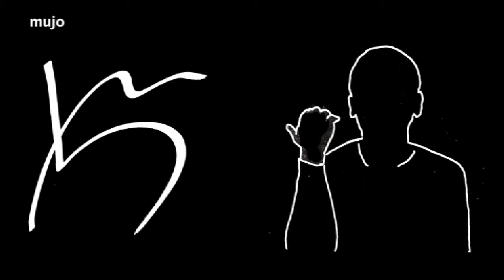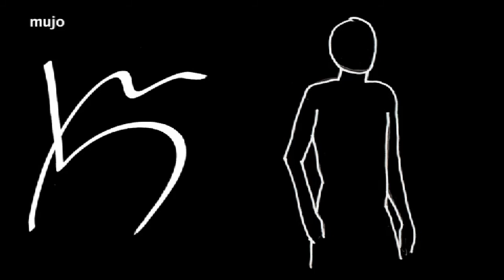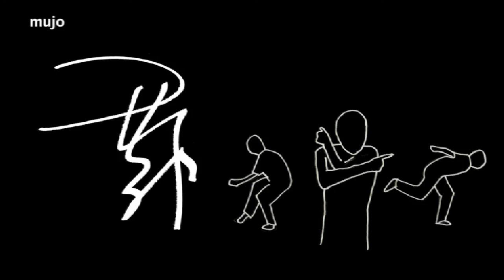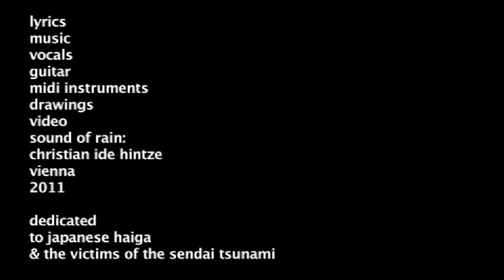christian ide hintze: mujo (song for sendai)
in response to the destruction & horror the lyrics of the song are elements of destructed words, vowels, consonants, syllables, "meaningless" pieces of language, restructured by the tone & the melody of something like a lullaby, dedicated to japanese haiga & the victims of the sendai tsunami.